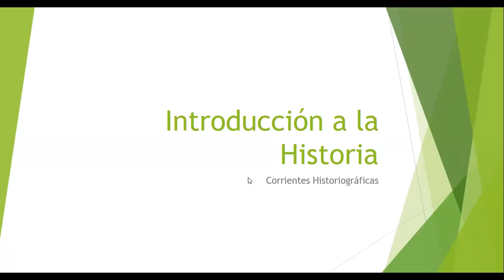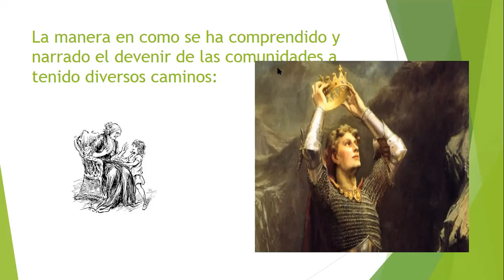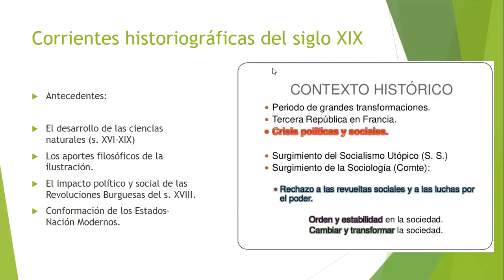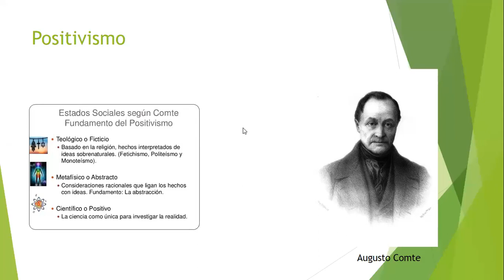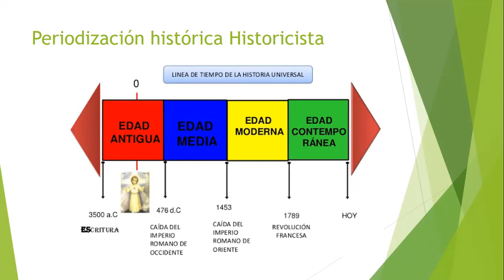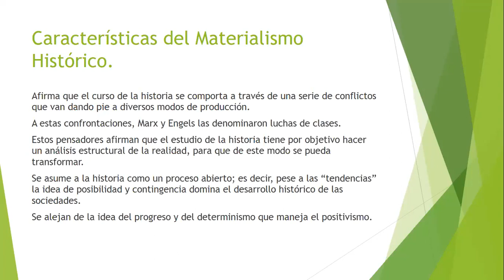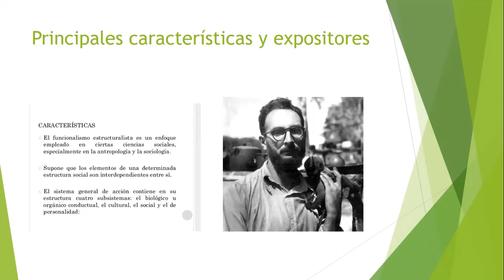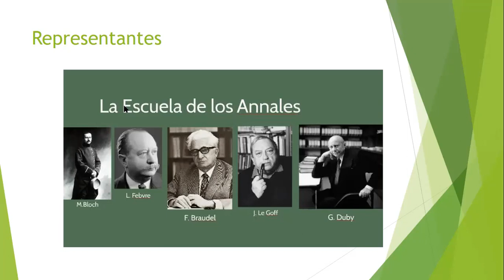UNAM DIC Historia Universal Clase 3 Corrientes historiográficas